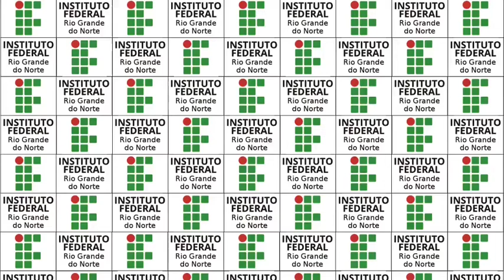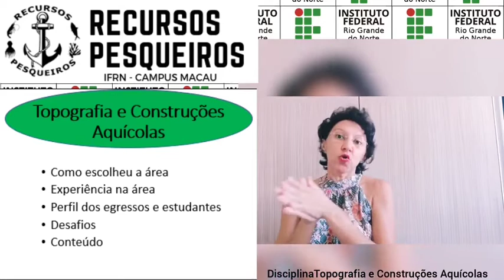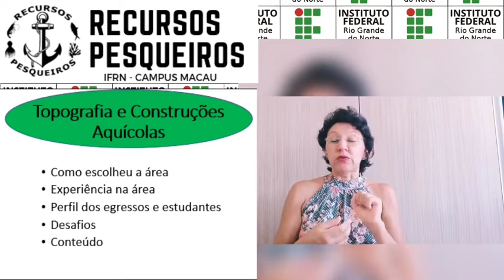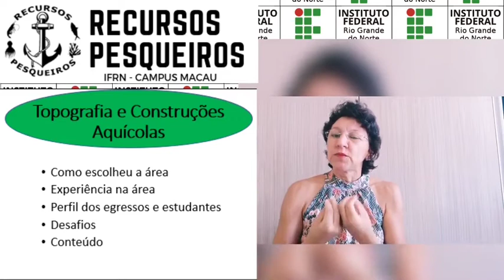Disciplina de topografia e construções aquícolas